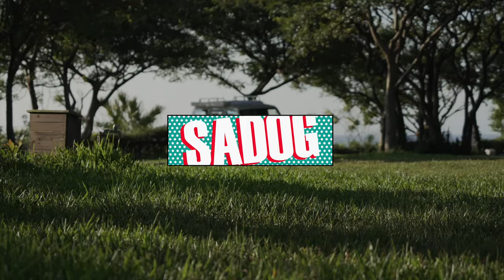SADOG 奧少年純享版 │ EMZ VOICE │ EMZ昇恆昌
EMZ MUSIC的全新節目EMZ VOICE正式發聲
充滿個性、情感豐沛、勇於表達自我的台灣獨立音樂
一直是屬於我們所有人的一種驕傲
也與今年EMZ MUSIC的精神 BE BRAVE不謀而合!
在此節目中，我們將會帶來更多充滿各式色彩的樂團讓大家認識
並邀請大家跟我們一同發聲，展露專屬於你的精神信仰

奧少年
作曲/ 作詞 Composer/ Lyrics：陳融 CHEN RONG
演奏/ 編曲 Performer/ Arranger：SADOG

現場錄音、混音、後製 Live Recording, Mixing and Mastering｜騷思股份有限公司 South Co., Ltd.

音響器材協力 Sound Equipment and Backline｜樂悠悠之口 THEUUMOUTH

攝影師Director of Photography｜高誌延 Gorden Kao
攝影助理Camera Assistant｜李怡蓉Curry Lee
後期製作｜禾康影像工作有限公司Ho-Kang Video Studio